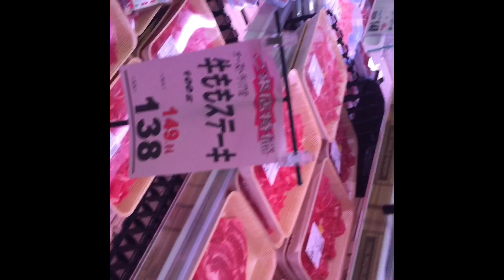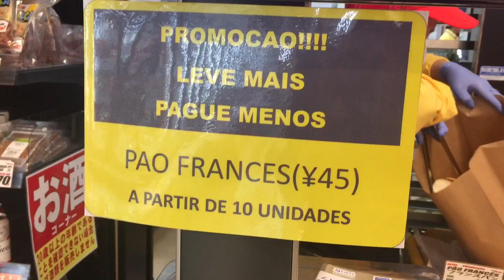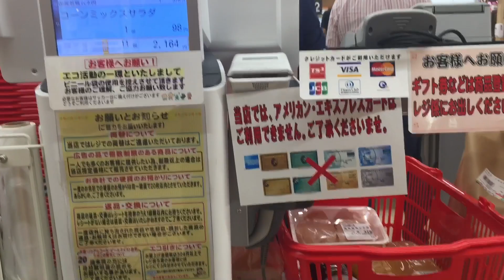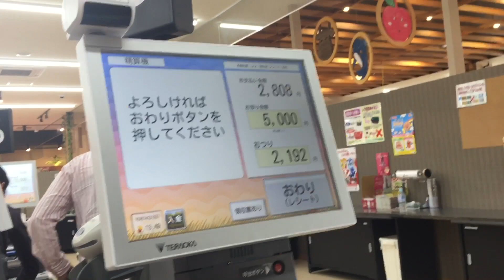VEJA COMO É UM SUPERMERCADO NO JAPÃO CANAL ALECS JAPAN LIFE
VEJA COMO É UM SUPERMERCADO NO JAPÃO 🇯🇵
PRA QUEM MOROU AQUI E TEM SAUDADES, DOS ROLÊS NO SUPPA DE FINAL DE SEMANA.